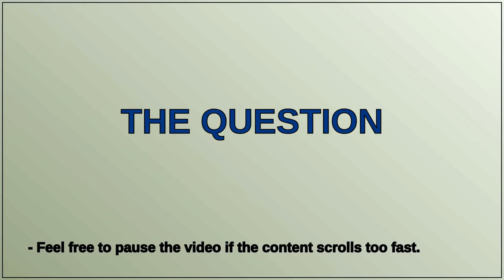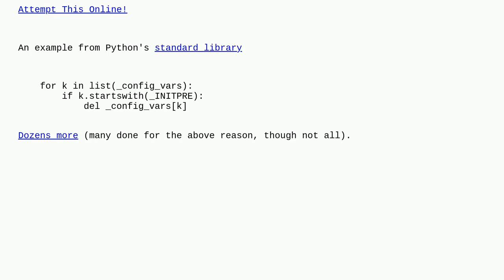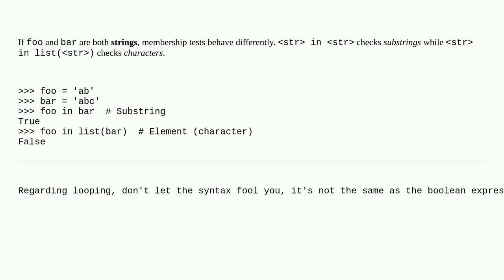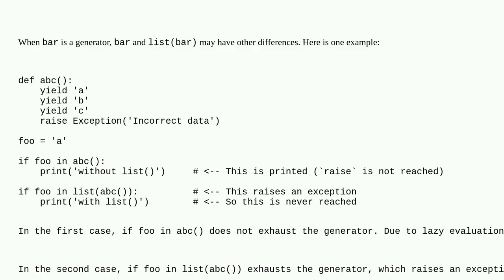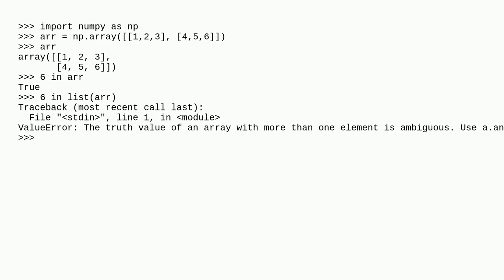Is there a scenario where foo in list(bar) cannot be replaced by foo in bar?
A special thanks goes out to the community

  python